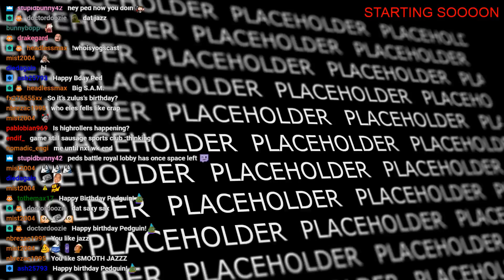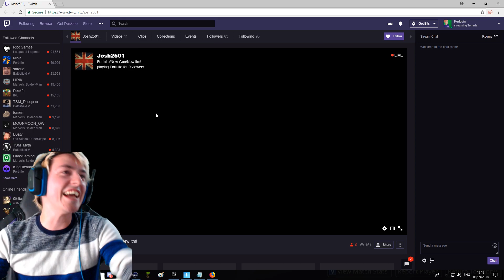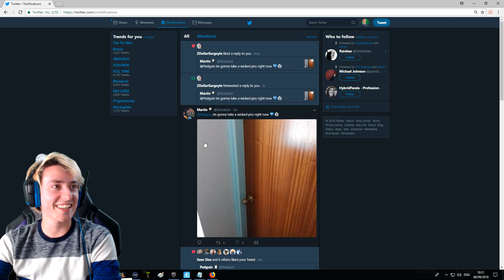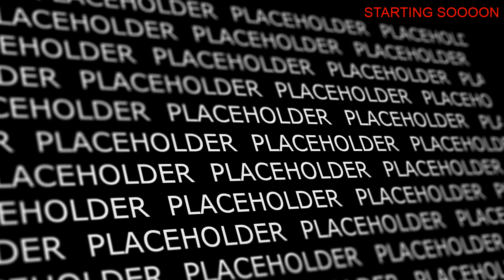VICTORY ROYALES! - Fortnite! - Stanky Saturdays! - 8th September 2018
Pedguin and Chippy play some Fortnite on this weeks stream!

● Monday
2 - 8: Armchair Admirals
● Tuesday